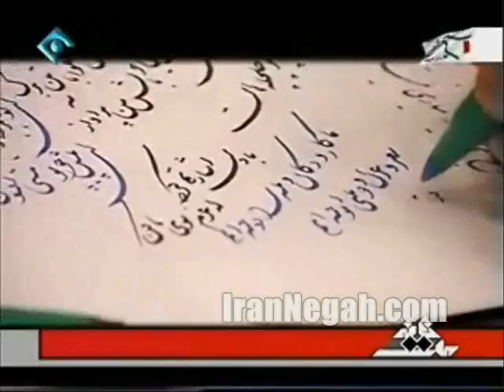Iranian health minister - No exact data on swine flu